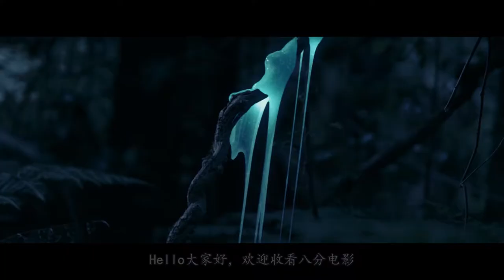【八分电影】小男孩用溶液种出小恐龙，想当宠物养，却遭到军队的集体追杀！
《宠物恐龙》